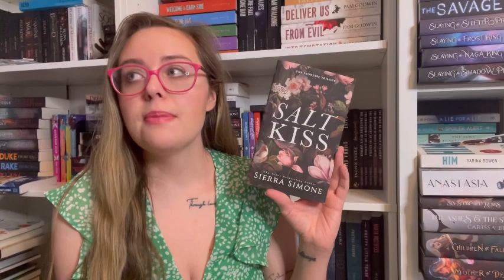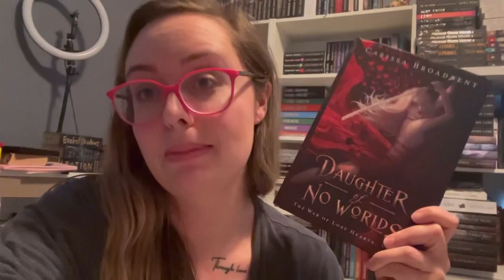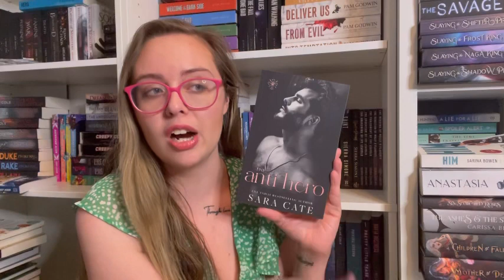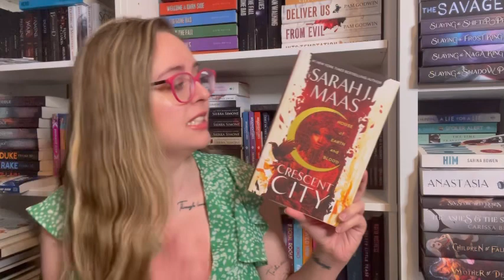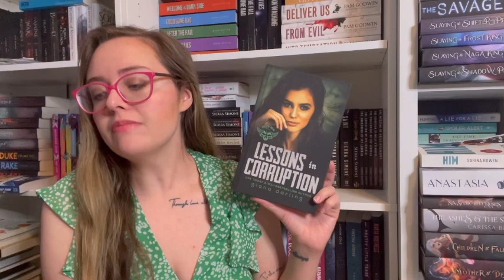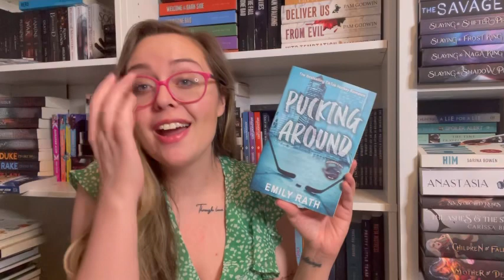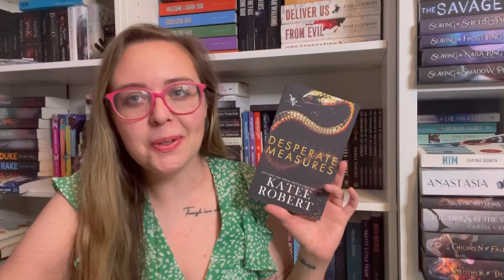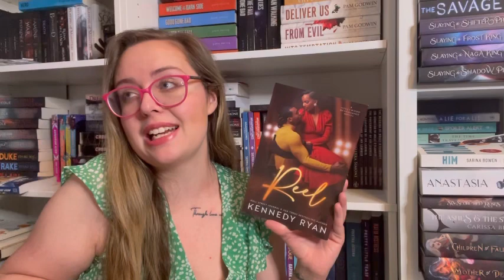MY AUTOBUY AUTHORS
Hi everyone, today I’m sharing the authors that are automatic buys for me. No matter what they write, I will more than likely buy and read whatever it is.

Do you have any autobuy authors?